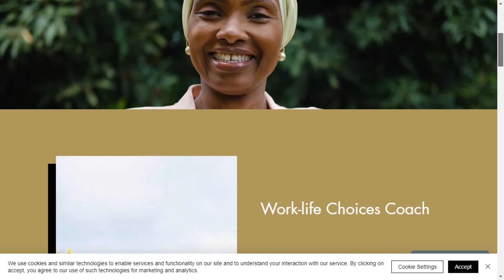EP48 Janet Nambi Founder of Unconscious Brilliance talks about Life Coaching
Janet Nambi Founder of Unconcious Brilliance talks about Life Coaching